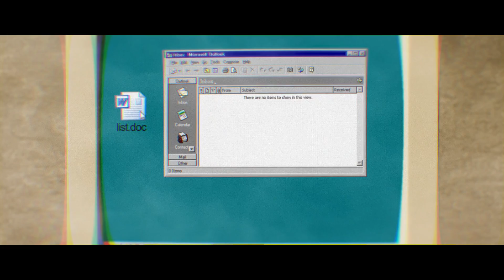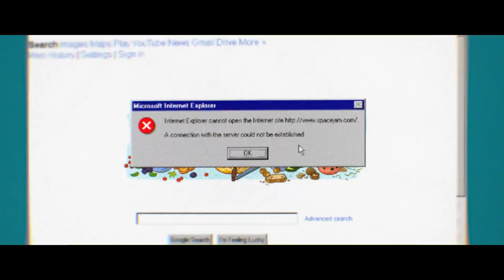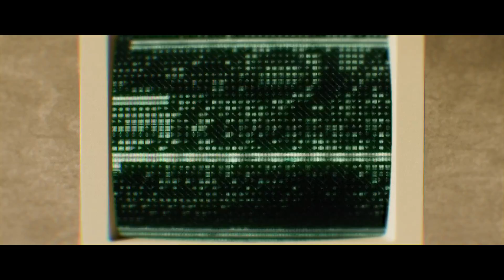The virus that changed the internet: Melissa virus explained | NordVPN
Block ads, trackers, dangerous links, and malicious files with NordVPN 🚫

In 1999 a computer virus hit everyone’s Outlook inboxes and soon enough disrupted internet services across the globe. Meet the Melissa virus — the malware that changed the internet. Check out this video to learn the history of the Melissa virus attack, how it worked, and who created it.

RECOMMENDED VIDEOS ►

Contents:

00:00 Intro
00:11 Malware in the 90s
00:26 Infected file on AOL
01:30 Melissa virus damage
02:30 David Lee Smith
02:37 How it changed the internet

This is the story of the Melissa virus.

Back in the ’90s, malware wasn’t the industry it is today.  Things like boot sector viruses spread via floppy disks, so you’d only infect one or two computers at a time.

That was until March 26,1999, when a man named David Lee Smith posted a file on an internet newsgroup using a hacked AOL account. The post promised access to paywalled pornography websites. Once you clicked on the file named “list.doc” you'd get the passwords. But you’d also get Melissa.

Melissa, reportedly named after a stripper Smith met in Florida, was a macro virus that targeted Microsoft Office systems. If you opened the file and happened to have Microsoft Outlook, the most popular mailing program at the time, you’d also send out the virus to 50 other people on your contact list.

The subject of the email was disguised as a message from someone the recipient knew, and the contents of the letter read "Here is that document you asked for … don’t show anyone else ;-)” It also had the list.doc file attached.

At the time, there was no such thing as a virus spreading through email. Not really. So people opened the attachment. Over and over and over again. Within hours, it had reached the mailing systems of corporate networks and the sheer amount of traffic slowed them to a point where some networks had to be temporarily shut down.

Over five days, Melissa affected a million email accounts and disrupted more than 300 organizations, including Microsoft, Intel Corp, the United States Marine Corps, and parts of the Air Force. It was the fastest spreading virus in the history of the internet to date. It caused about $80 million in damages in the U.S. and about $1.1 billion across the globe.

But… we got lucky — the virus itself wasn’t intended to steal information or destroy infected machines. It DID corrupt Word documents if you opened them at a specific time that matched the date on your computer. But that’s about it. The most damage came from overloaded networks.

David Lee Smith got a 20-month prison sentence and a $5,000 fine. But the internet never was the same. Melissa was a wake-up call. In response, the FBI opened a new Cyber Division focused solely on digital crimes.

Unfortunately, Melissa also worked as an inspiration. It began a transformation of digital threats and the very landscape of the internet as we know it. And just a year later, a more harmful, more infectious virus would spread across the web, wreaking more havoc than anyone had ever seen.

Check out NordVPN’s German and French channels  ⏯️ 🌐